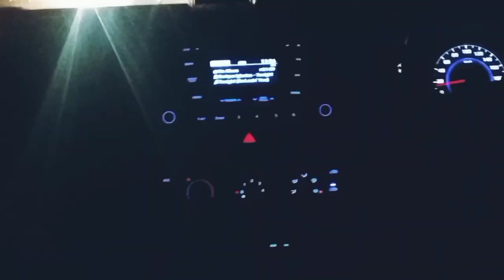Tujhe bhula diya song car driving whatsapp status🔥Grand i10 night car driving🔥whatsapp status songs🔥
tujhe bhula diya
ranveer kapoor
anjaana anjaani.